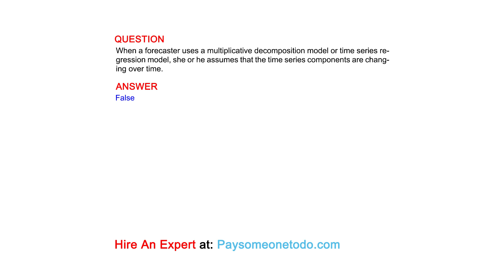When a forecaster uses a multiplicative decomposition model or time series regression model, she ...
QUESTION
When a forecaster uses a multiplicative decomposition model or time series regression model, she or he assumes that the time series components are changing over time.